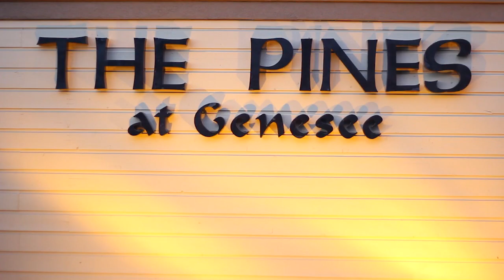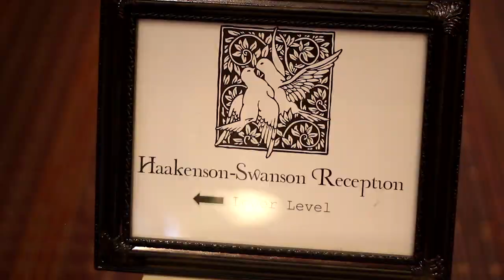Sam and Billee's Highlight Teaser - Wedding Video Denver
What a hip couple!  If Sam's (Bride) giddy smile doesn't make you feel all warm inside, go see a doctor right away. ;-)  Add that to Billee's relaxed disposition, and you have the most down-to-earth couple married this April. Sam and Bilee's Highlight Teaser shot in Genesee, CO by Angel Andres.